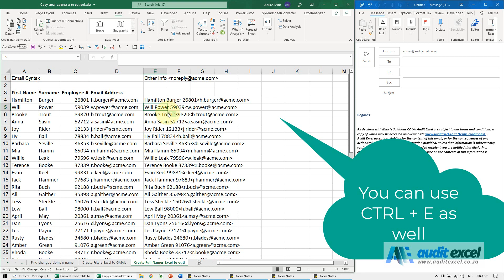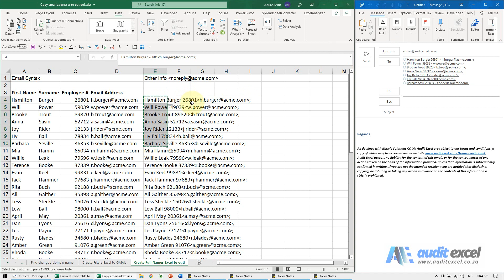Copy Excel email list to outlook/ gmail with full names shown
How to quickly take a list of email addresses with full names in Excel and be able to copy / paste it into outlook or Gmail so that the email addresses still work.

Time Stamps
00:00 Copy email addresses from Excel to Outlook/ GMAIL
00:36 Convert Excel lists of email addresses into paste-able outlook email addresses
01:47 Add a semi colon/ comma if your outlook  creates one long email address